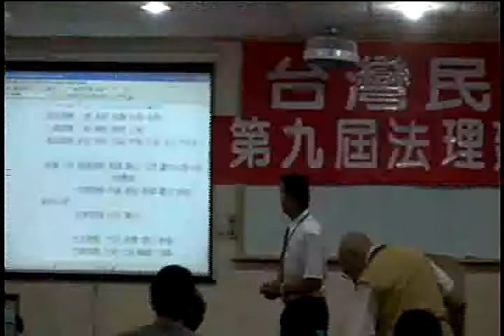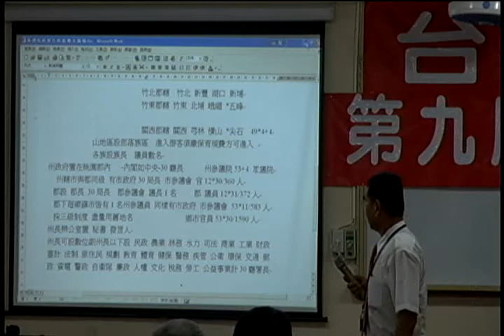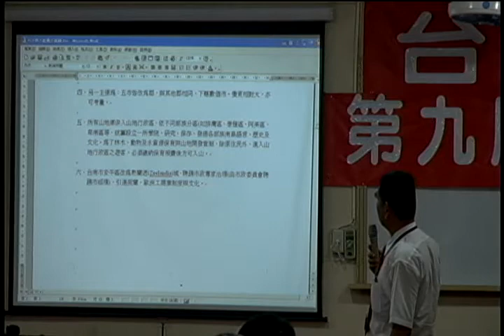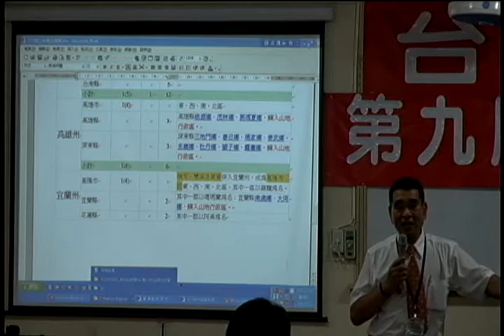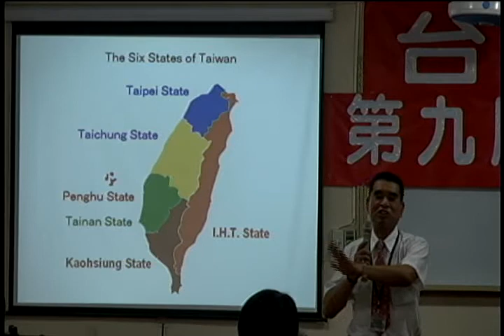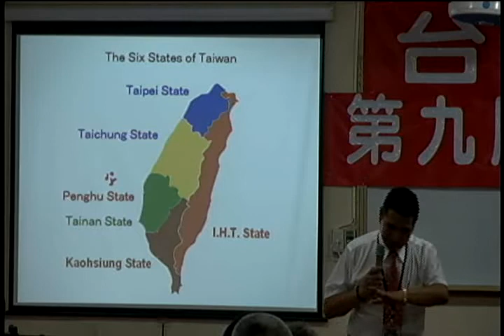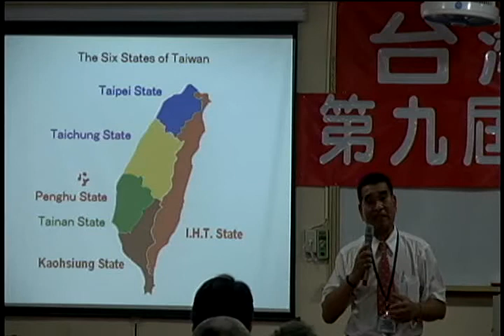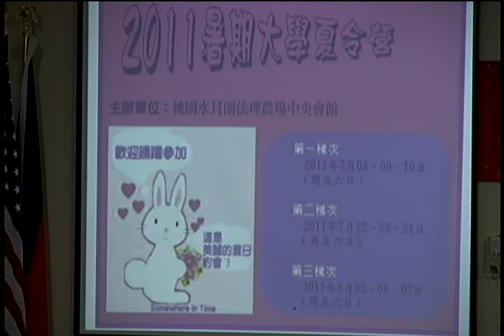110701-usmgradio-08-台灣民政府第九屆法理建國學院